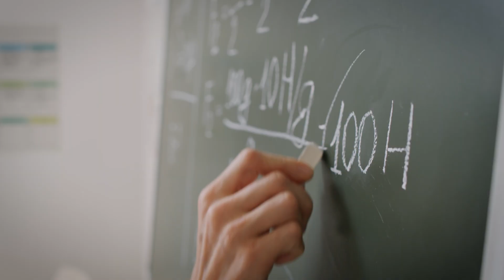O futuro nos une!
Está lançada a nova marca do governo do Estado do Rio Grande do Sul.